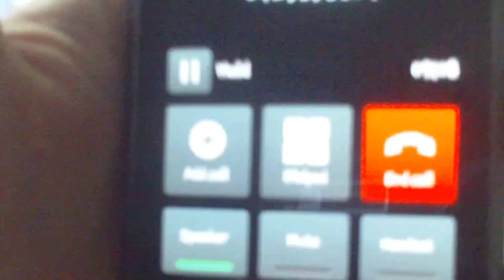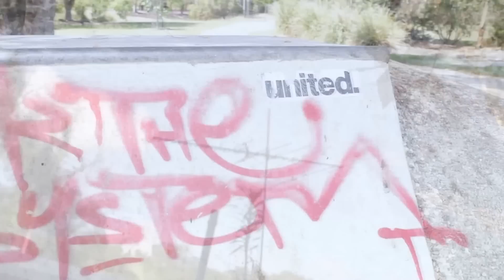PROTOemcee-This Is APEtv! (UNOFFICIAL Music Video) HD HQ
APEtv song written by PROTO (new mix tape coming soon!)